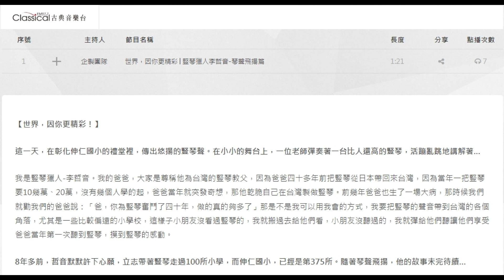古典音樂台 豎琴獵人李哲音 - 琴聲飛揚篇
【世界，因你更精彩！】
這一天，在彰化伸仁國小的禮堂裡，傳出悠揚的豎琴聲。在小小的舞台上，一位老師彈奏著一台比人還高的豎琴，活蹦亂跳地講解著…

我是豎琴獵人-李哲音。我的爸爸，大家是尊稱他為台灣的豎琴教父，因為爸爸四十多年前把豎琴從日本帶回來台灣，因為當年一把豎琴要10幾萬、20萬，沒有幾個人學的起，爸爸當年就突發奇想，那他乾脆自己在台灣製做豎琴。前幾年爸爸也生了一場大病，那時候我們就勸我們的爸爸說：「爸，你為豎琴奮鬥了四十年，做的真的夠多了」那是不是我可以用我會的方式，我要把豎琴的聲音帶到台灣的各個角落，尤其是一些比較偏遠的小學校，這樣子小朋友沒看過豎琴的，我就搬過去給他們看，小朋友沒聽過的，我就彈給他們聽讓他們享受爸爸當年第一次聽到豎琴，摸到豎琴的感動。

8年多前，哲音默默許下心願，立志帶著豎琴走過100所小學，而伸仁國小，已經是第375所。隨著琴聲飛揚，他的故事未完待續…

# Classical FM97.7 古典音樂台